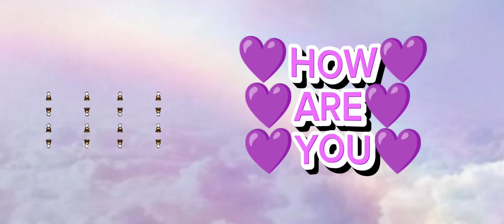😧I'M DAZED!🫣🤫 Toca Boca Secret Hacks🤫| toca joslin world 💐🌷💐